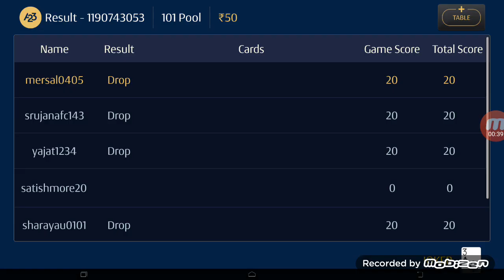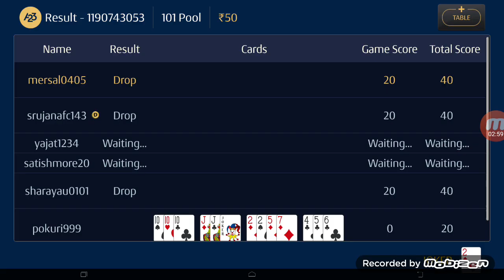Video after a long long time - Game play by The Rummy Professor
This video is a game play on A23. We are uploading a video on our channel after a long time. our sincere apologies for that. we shall be making new videos frequently from now on. thanks for your support